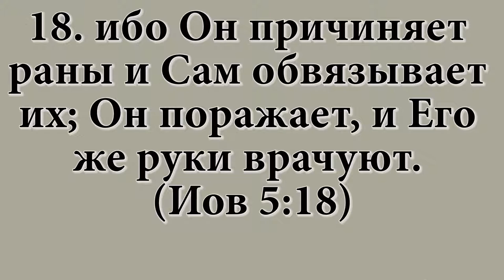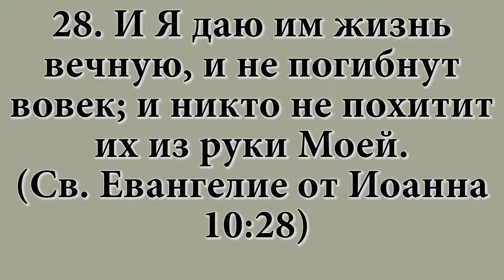Виктор Бережков - Стих - Пастор